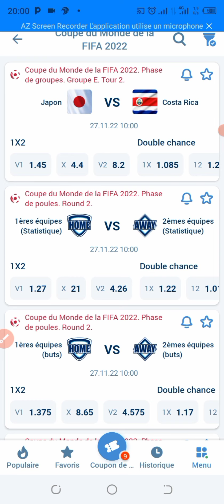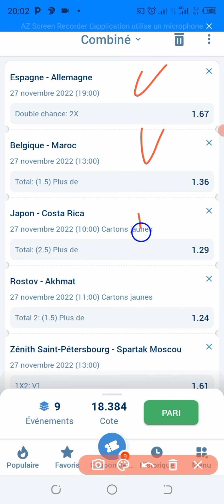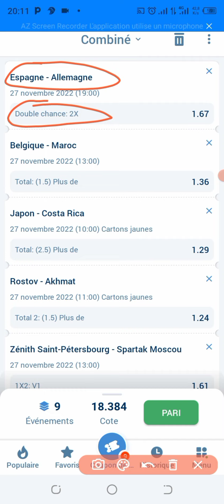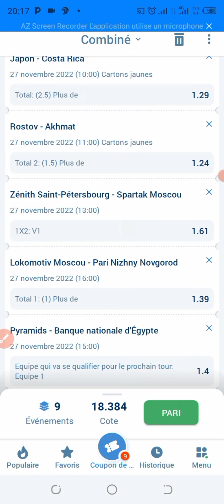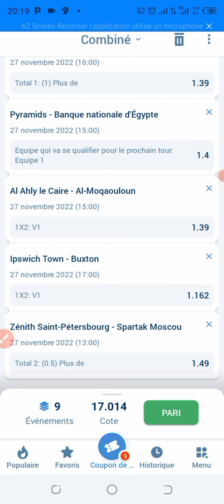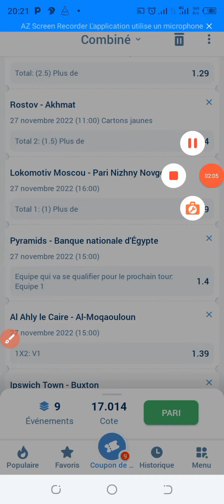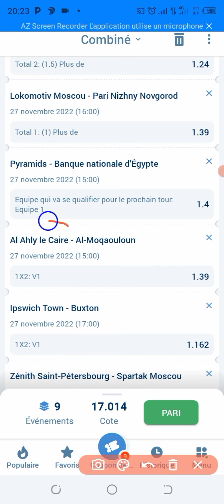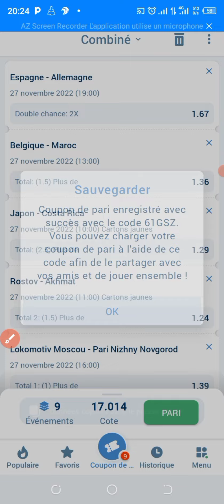Pronostic Foot du 27 Nov: Mes 09 Pronostics Foot Coupe du Monde et Match de Coupe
pronosticfoot ,
 Pronostic foot poule E , poule F coupe du monde Qatar 2022
Aujourd'hui, pour notre Astuce du jour, nous aurons Neuf (09) événements à jouer dans un coupon/combiné ou en simple. ces Neuf éléments portent essentiellement sur les rencontres de la poule E et de la poule F de la coupe du monde en plus des matchs de coupe de Russie, de coupe d'Angleterre et de coupe d'Égypte.. les critères de sélection de ces rencontres sont la classe des joueurs que Compose les équipes, le niveau de préparation de chaque équipe, les confrontations précédentes entre les équipes, le classement mondiale de chaque équipe ETC.. Alors pour ces match en Combiné la côte est assez grosse et nous pouvons en faire une montante quotidienne étant donné que je vous offrirai chaque jour un pronostic sur cette coupe du monde
pronostic foot Al Ahly le Caire vs Al - Moqaouloun
pronostic foot Ipwich Town vs Buxton
pronostic foot Zenith Saint Petersbourg vs Spartak Moscou
Avec 1xbet système faille la garantie de gagner des coupons est assurée